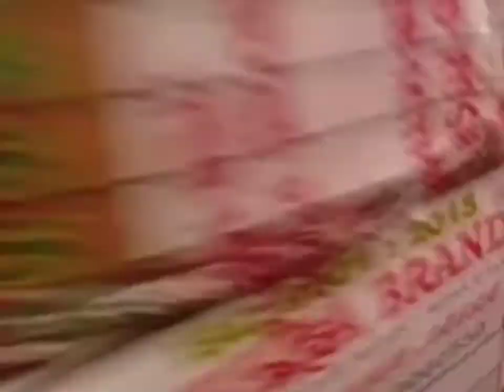পূজার আগেই তোমাদের তিন ঠাকুর দর্শন করালাম। আজ সন্ধ্যাটা ভালোই কাটলো।